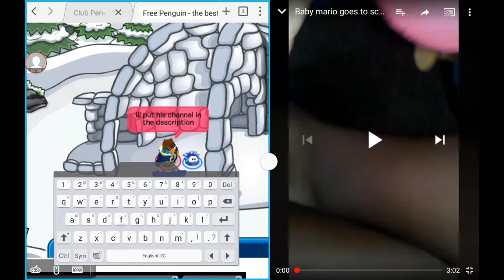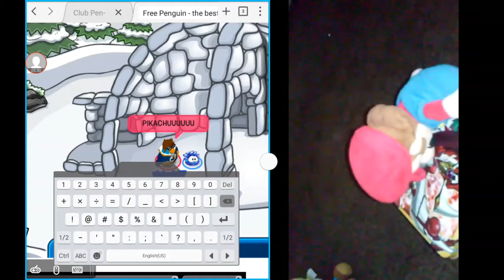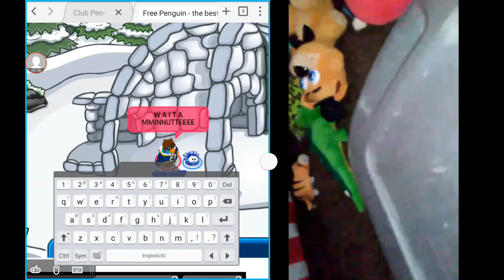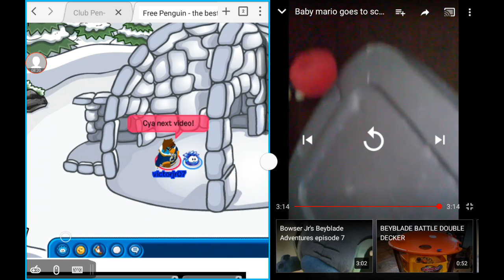Shadow reacts:Baby mario goes to school:Bayblade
Go see the original videos at: super baby mario plush
(This is a friends channel!)